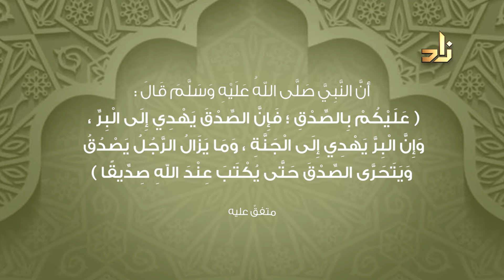مواعظ البراعم مع الطفل | محمد عبد الرزاق المصباحي - الصدق